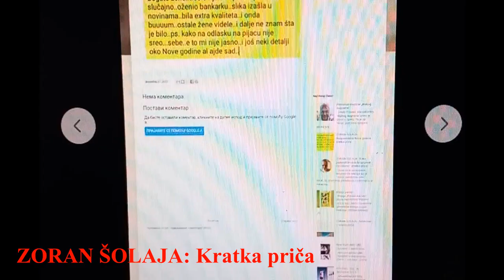ZORAN ŠOLAJA - ČOVEK KOJI SE SAMO ŽENIO... - kratka priča